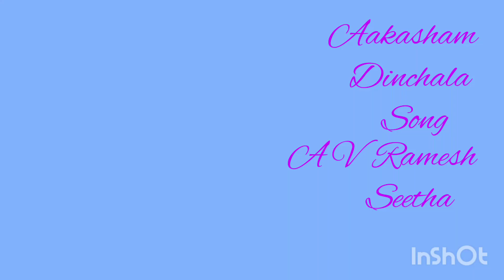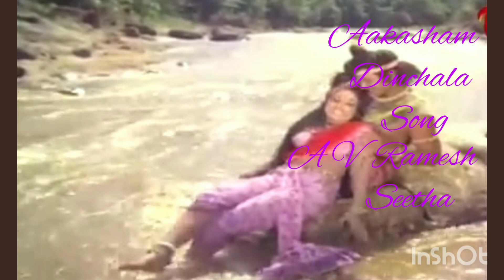Aakasham Dinchala Song by A V Ramesh & Seetha